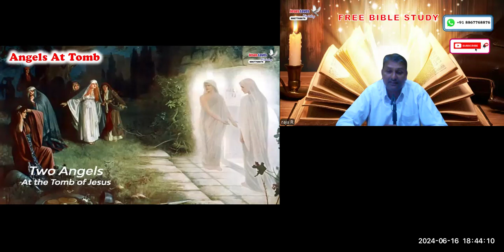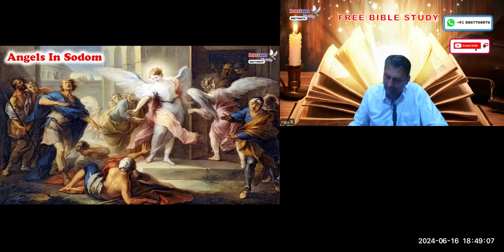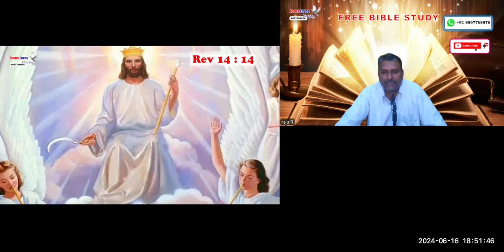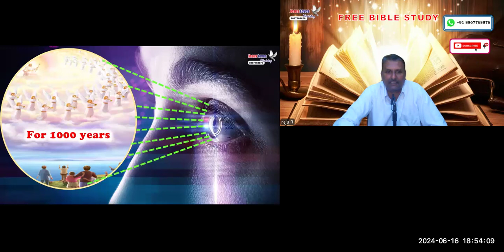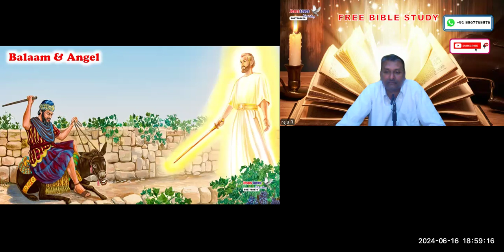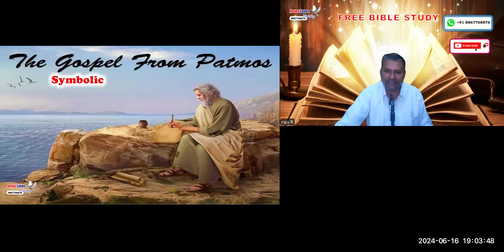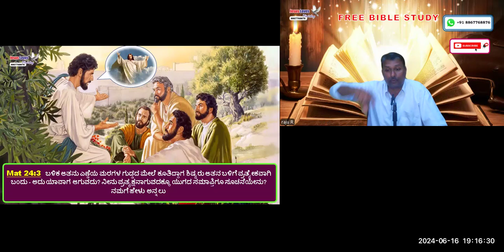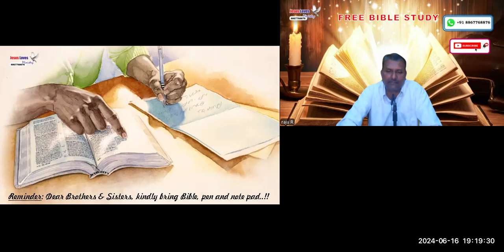Second Coming -3 Free Kannada Bible Study - Br Raju - 8867768876 - Jesus Loves Ministry-16/6/24